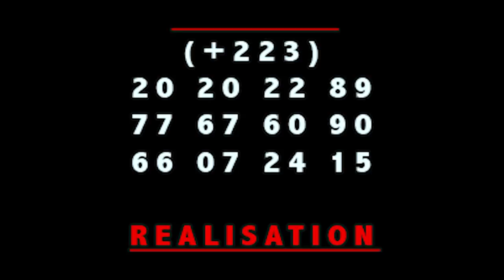Leuwishco Bluffeur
l'artiste comédien Mahamadou Maiga dit LEUWISHCO est un jeune artiste comédien du Mali qui est en ce moment très très populaire au Mali et en Afrique de l’ouest avec son groupe Yélébougou de la comédie Malien et voilà un Film le Bluffeur une révélation du jeune comédien Malien qui rêvé sur sa carrière internationale partout dans le monde entier avec le soutiens de son Label Universel BEN BD PRODUCTION INTERNATIONALE